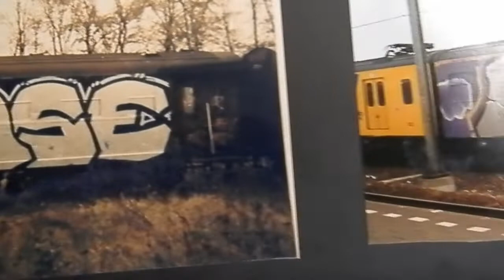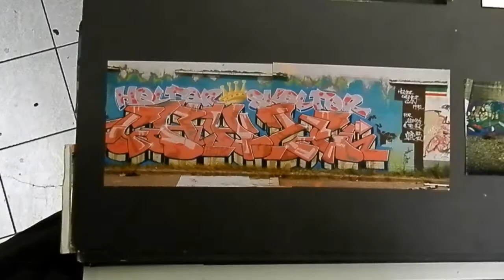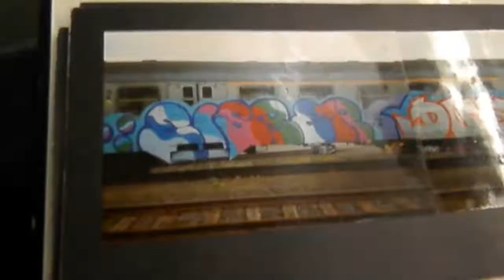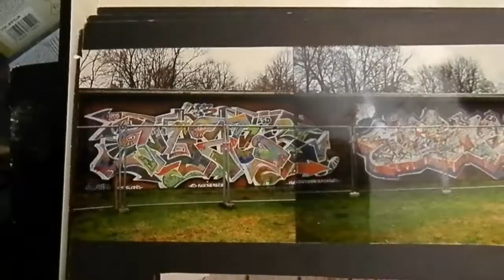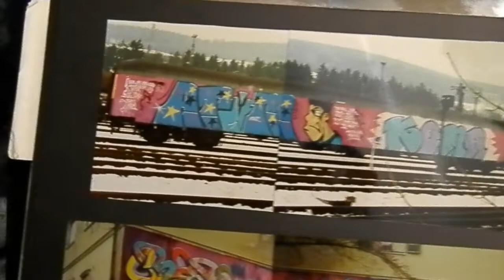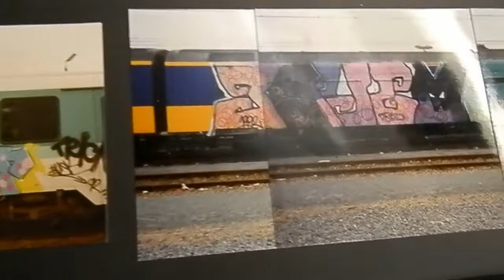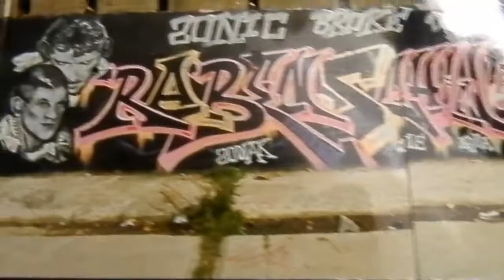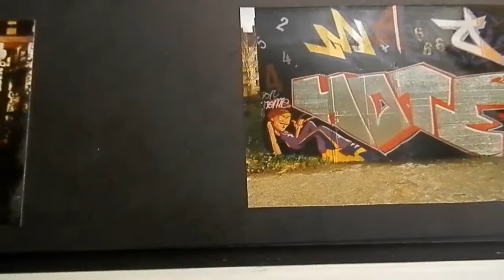SOME DORTMUND GRAFFITI FROM DA OLDER DAYS - PART II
Zweiter Teil der Dortmunder Graffitfotostrecke aus den Spätachtziger und Frühneunzigern.. ...

            Farben - Siw Inger
            PURE DOZE